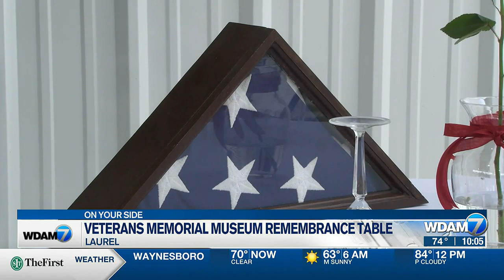Veterans Memorial Museum remembrance table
The table was meant as a way to honor fallen soldiers and missing men.